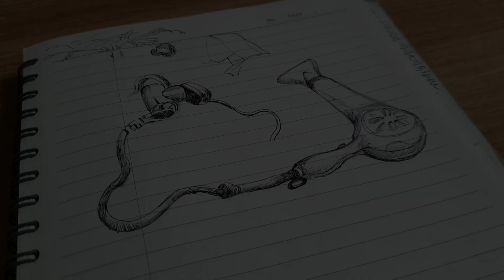볼펜으로 그린 그림. 볼펜화